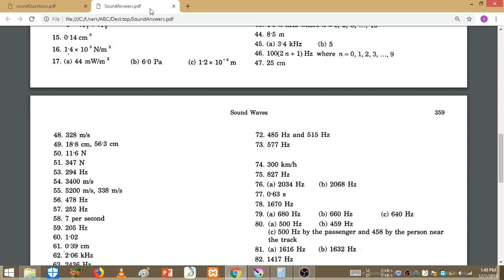HC Verma chapter 16 sound exercise Q-50 Solution in hindi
In this video we will see the solution  to hc verma chapter 16 exercise question 50
physics class 12 jee main